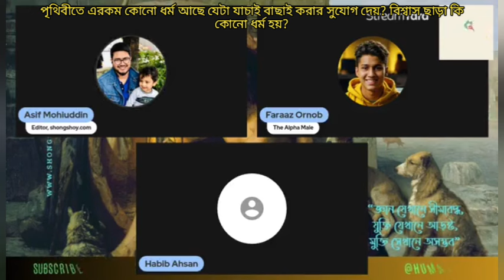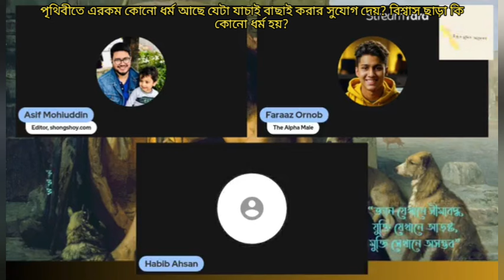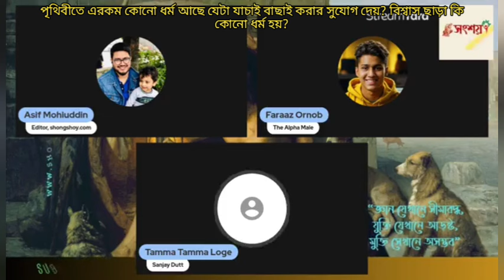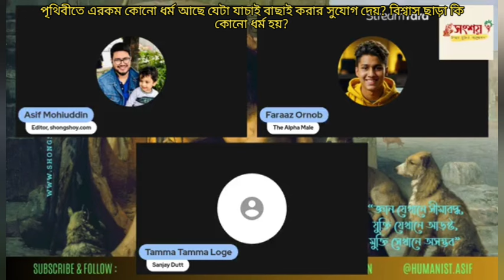পৃথিবীতে এরকম কোনো ধর্ম আছে যেটা যাচাই বাছাই করার সুযোগ দেয়?